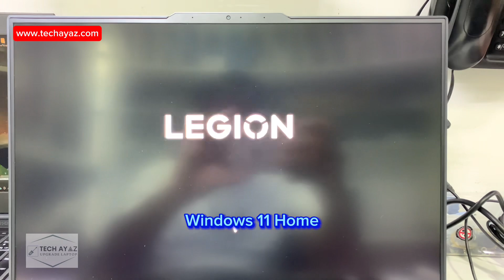Legion pro 5 ( 16” 15IRX8 ) upgrades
Specs: i7 13th Generation 13700HX Nvidia GeForce RTX 4060 8Gb Graphics 16” WQXGA 2560x1600 Screen Resolution Windows 11 Home